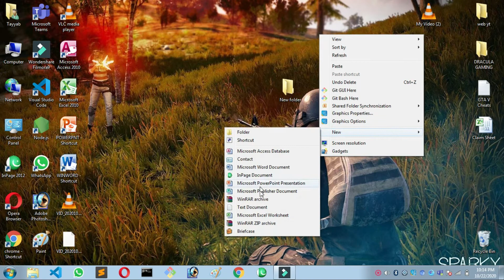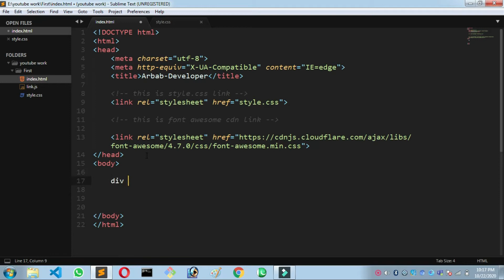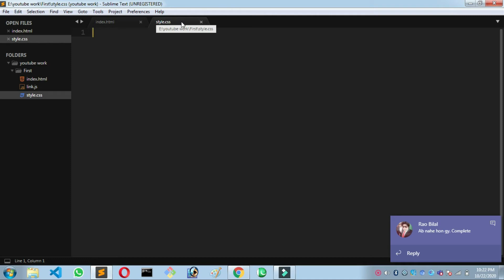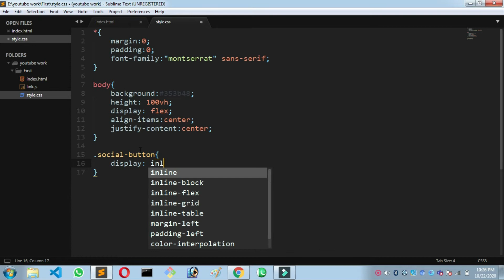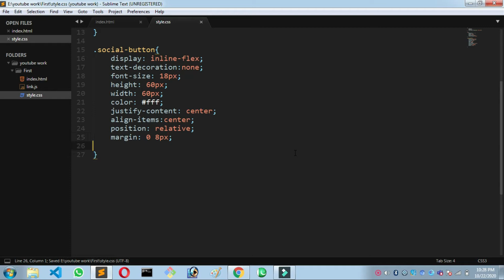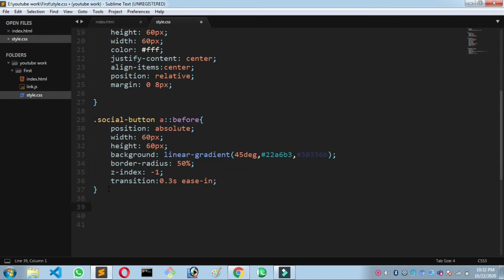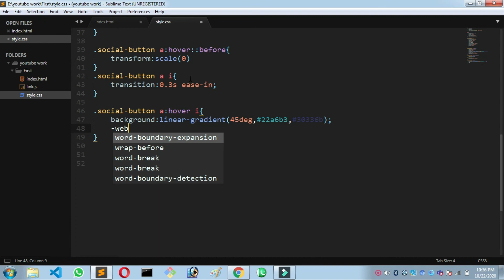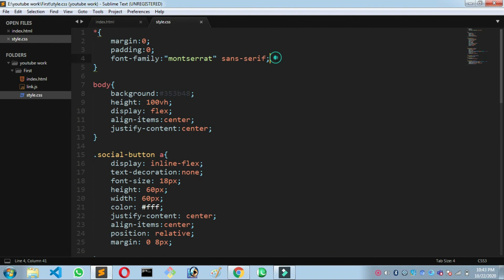using Html5 & css3 creat social button elegent design & short code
I am expert in Html5 & css3
using Html5 & css3 creat asocial button
use font awesome cdn link.